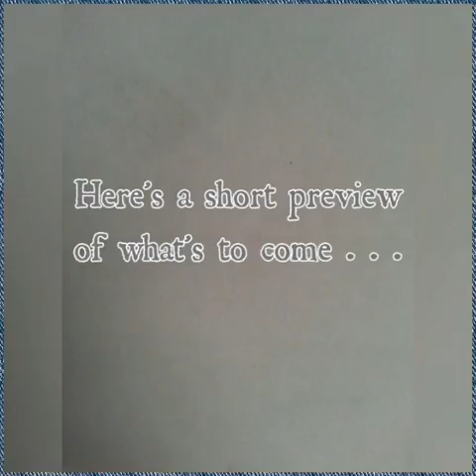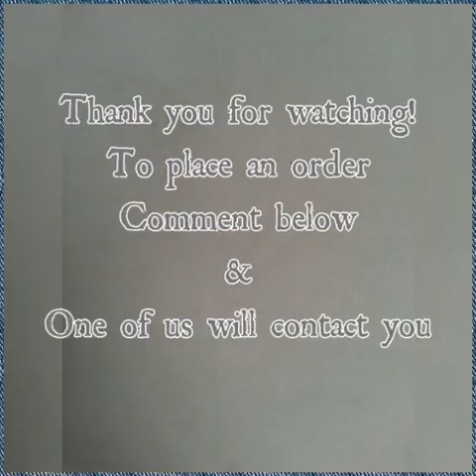Pendulous Threads | Corrupted Data Designz | Summer Dresses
Artist | Goto80 and the Uwe Schenk Band
Song | Ponky Fonky Ferret
{I do NO owna ny right to the msuic}

Pendulous Threads is teaming up with Corrupted Data Designz! Summer dresses are in the making, custom orders are being taken & we are so excited to bring you this collab project this summer for all ages & sizes.